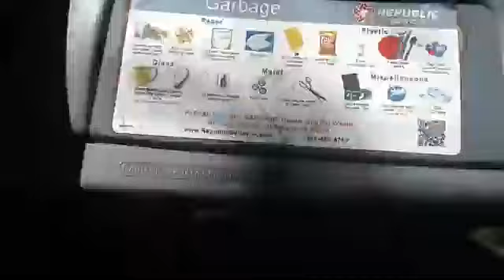Hulk Destroys Spiderman Homecoming DVD